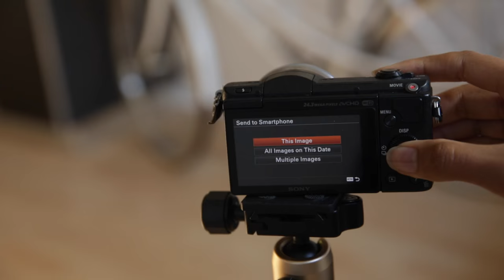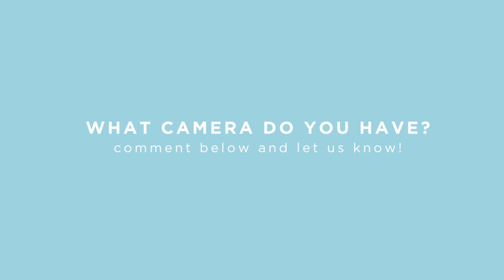What Cameras I Use + Why | TECH TALK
My most FAQ is "Which camera should I buy and why?" Keep in mind there are TONS of cameras out there.

I encourage you to test the cameras out. Even buy or bring a memory card while you go research and pop it into the cameras, film, photograph, and see what you think about the footage at home. This is what I did and how I fell in love with the Sony Alpha series.

Some Questions to ask yourself when shopping:
- What do I need the camera for?
- What is my budget?
- What deals are there?

When it comes to shopping for tech gear read geek sites and trades online to see what models are coming out. Once a new model comes out prices drop on their release. Get that discount!

Sony 5100
Sony 6000
Sony 50mm lens

Canon 5D Mark lll
Canon 50mm 1.8 lens
Canon 24-70mm 2.8 lens

Go Pro Hero 3+
Camera Mount
Go Pro Floaty Backdoor

Camera: Canon 5D Mark lll
Audio: H4N Zoom Mic
Lighting: Diva Ring Light
Editing: Final Cut Pro X

"What would happen if I shamelessly promoted myself for 365 days?" My channel started out as a social media experiment, and now it's a lifestyle. I hope my journey from shame to shameless inspires you and others not to be ashamed of who you are and to share and celebrate that shamelessly. Here on my channel, you'll find videos on lifestyle, inspiration, fun transformations, techie vids for aspiring geeks, beauty, fashion, and so much more.